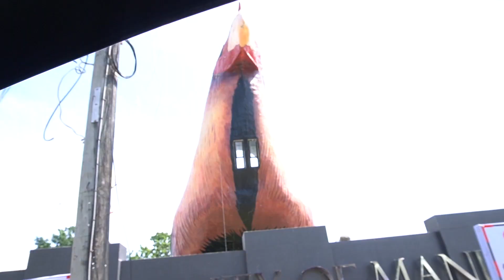Blackout Sunday | Palaranan Falls | Steep Right There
Another Sunday, Another Trip.
Let's take a trip to Palaranan Falls, Manukan ZDN
Few minutes away from the Manukan Municipality proper.
Concrete road and very accessible.